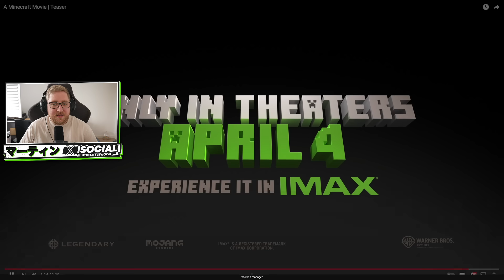InTheLittleWood REACTS to "A Minecraft Movie | Teaser"